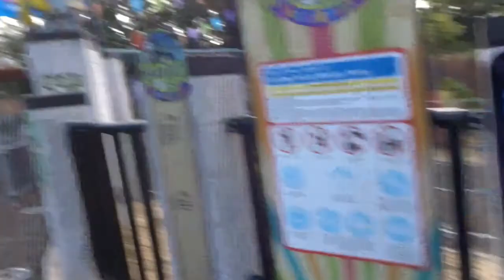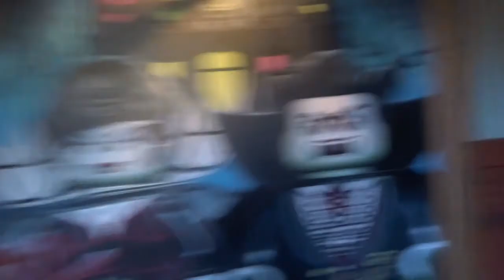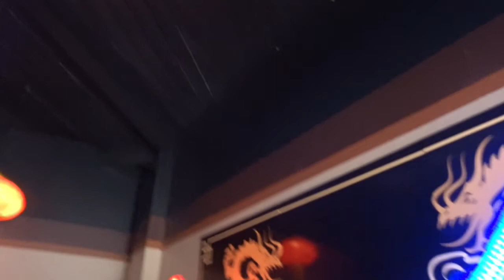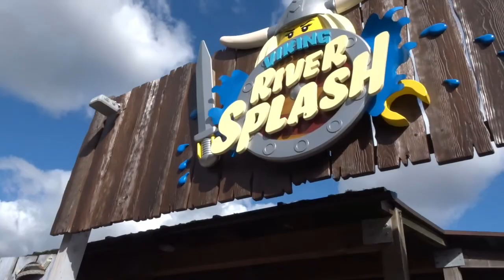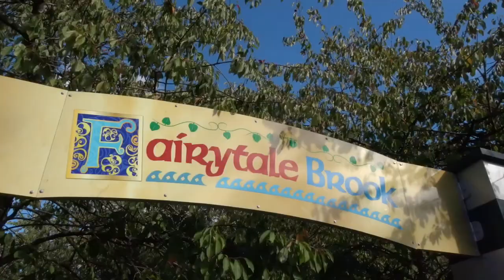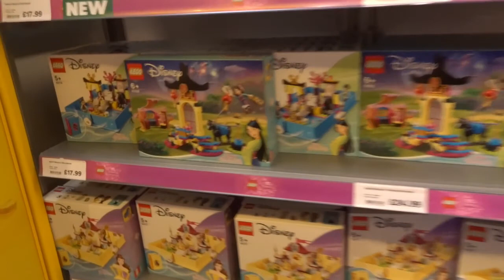M&N UK Tour 2020 Day 6 Part 1 - Legoland Windsor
Join us for Day 6 of our UK Tour with See Shaun Vlog where w take a visit to Legoland Windsor!

What rides are in store for us, Matt hasn't been here since he was a child and it's Natalie's first time! And there is a Sealife here too!